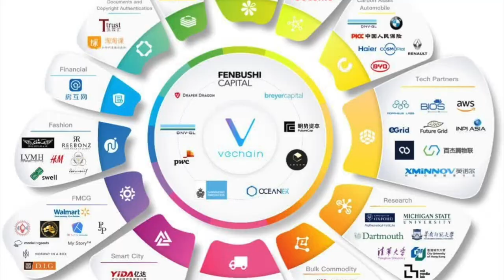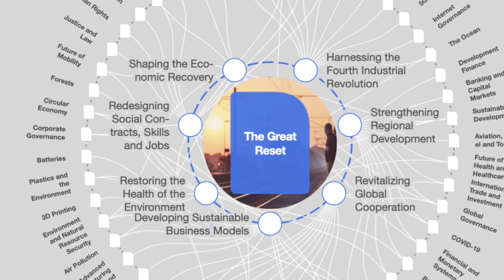Die Vierte Industrielle Revolution erkennen und profitieren (Content in English)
David Paulson erklärt über 400 der erfolgreichsten deutschsprachigen Unternehmern im Dirk Kreuter - Mastermind Forum 2021 in Dubai, welche Chancen und Risiken die Vierte Industrielle Revolution in sich birgt und wie Unternehmer diese Chancen erkennen können.